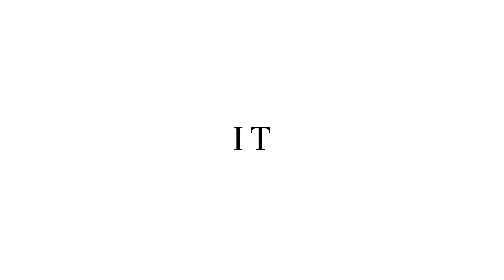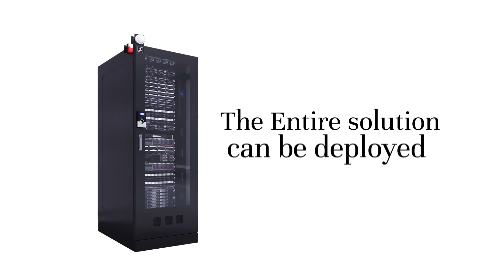Vertiv SmartCabinet Premium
E-Motion Factory is a young video production company formed by a bunch of fresh creative minds.

E-motion Factory involved in the Conceptualization, Creation & Production of all forms of creative content and related aspects, across all media platforms and give an end to end service in video production. We produce Corporate Films, Commercial Films, Brand Films, Training Videos, Product Explainer Video, 2D & Motion graphic animation, 3D Architectural Walkthroughs, and Product Visualizations with state of the art technology.

We work across all verticals right from events to retails, real estate to electrical, IT to travel, Financial to eCommerce, Industrial to back office.